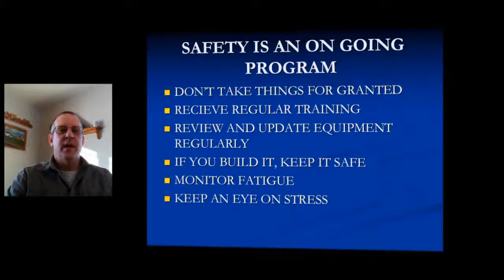12 Martens - Final Remarks